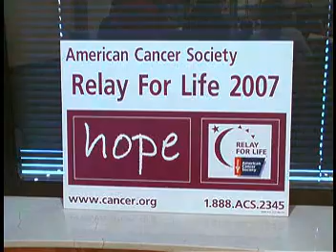Annimated For A Cure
2007 Lenawee Central Kick-off Video
Adrian, Michigan

Video Productions of Lenawee